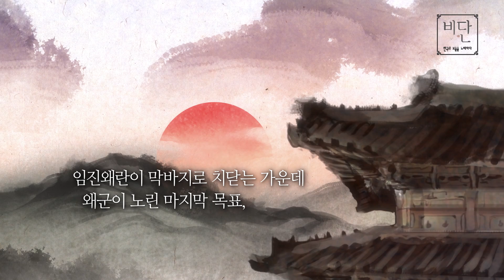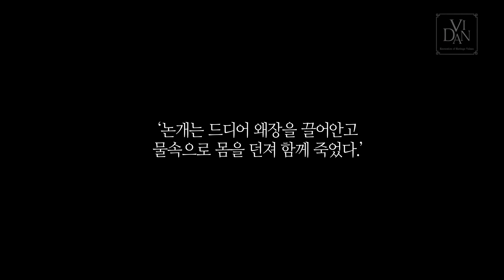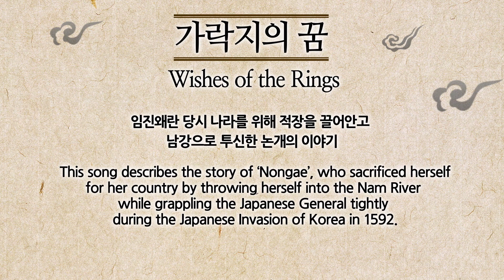논개 다큐멘터리 _퓨전국악 비단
비단의 콘텐츠는 훈민정음, 한식, 한옥, 춘향전 등의 유네스코(UNESCO) 등재유산을 비롯하여 다양한 한국의 문화유산들을 소재로 구성됩니다.
문화예술의 감동과 함께 역사적 지식과 인문학적 가치가 전달되는 비단의 음악과 공연은 한국을 가장 자연스럽게 소개할 수 있는 고 품격 전통문화 콘텐츠입니다.